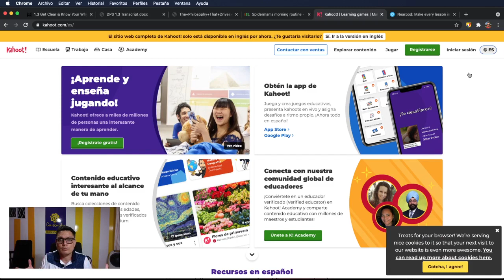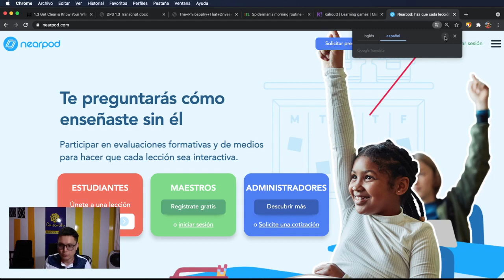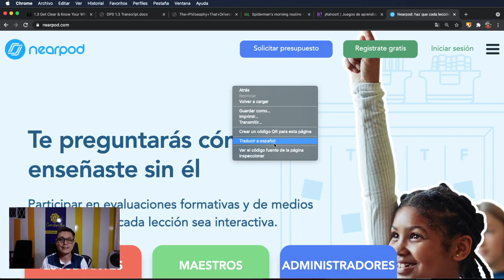Como traducir un sitio web o aplicación a español con un solo clic de manera automática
Hoy el profesor Luis Fernando Botero nos comparte cómo traducir a español cualquier sitio web con un click en tu navegador de Internet.
Esperamos que te guste pero estamos en una campaña de subir el nivel de una segunda lengua así que estamos aprendiendo inglés para pronto darles una sorpresa, bendiciones y suscríbete a Cerebrote.